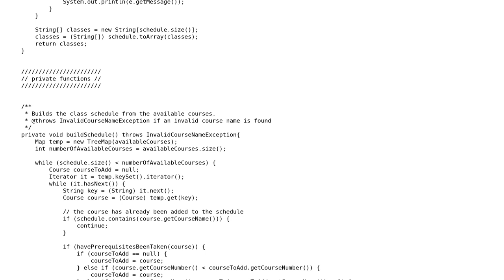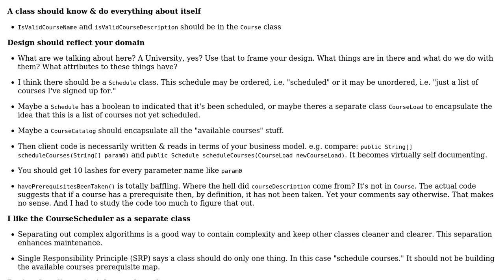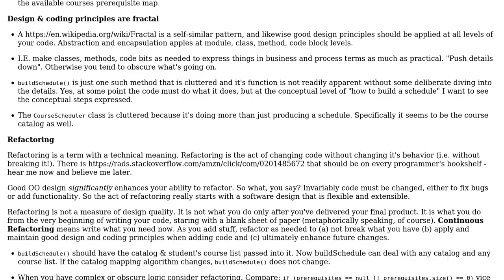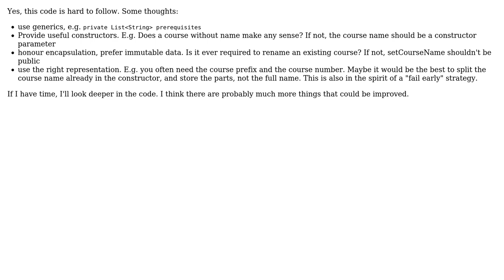Code Review: Reorder a list of courses, given their prerequisites (3 Solutions!!)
Code Review: Reorder a list of courses, given their prerequisites

With thanks & praise to God, and with thanks to the many people who have made this project possible! | Content (except music & images) licensed under CC BY-SA | Music | Images & others | With thanks to user user1331369 user radarbob user Michael user Landei user Glorfindel user 200_success and the Stack Exchange Network Trademarks are property of their respective owners. You are responsible for your own actions.